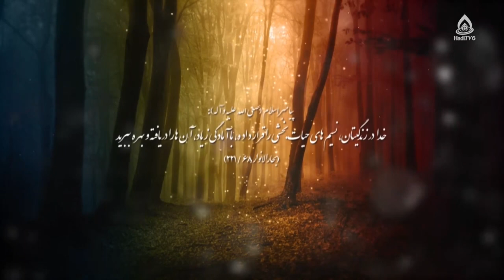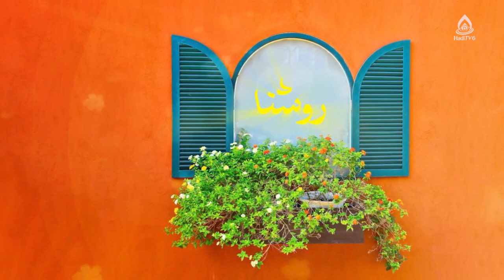نگاه دین در مورد رنج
موضوع: رنج و زندگی، قسمت ۴
کارشناس‌: سهیلا حسن‌زاده، کارشناس ارشد علوم تربیتی
مجری: زینب‌السادات ظهوری
واقعیت رنج در زندگی ۲:۲۴
گزینه‌های انتخاب انسان در زندگی ۵:۵۰
مثبت‌نگری ۱۲:۳۳